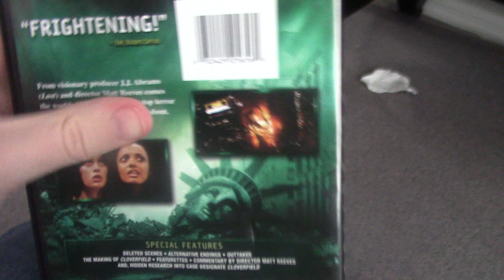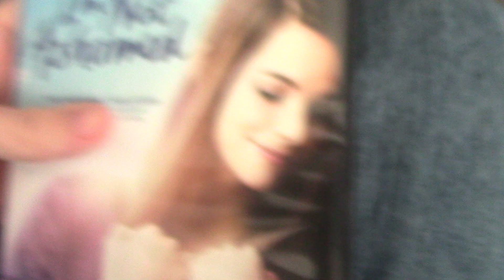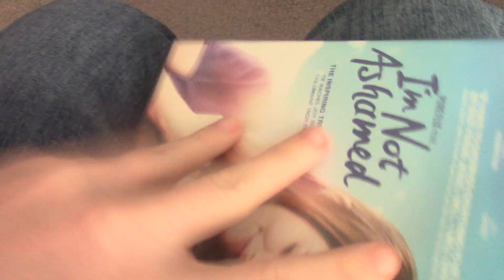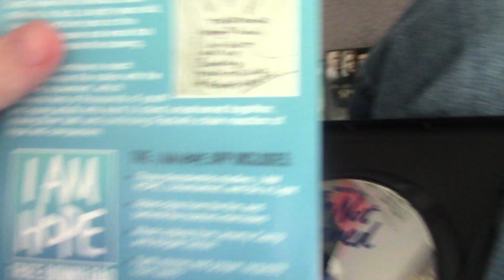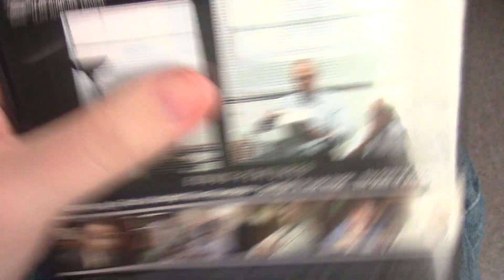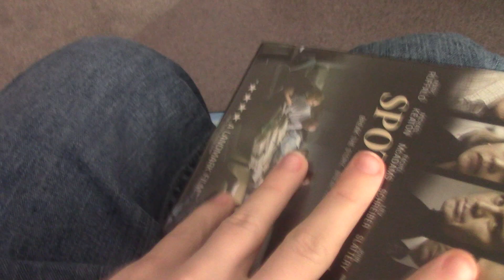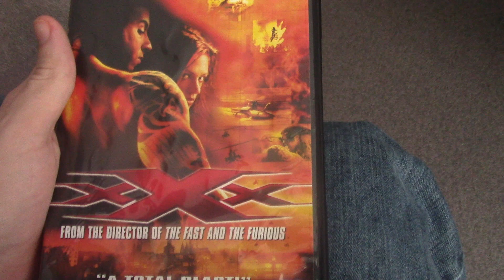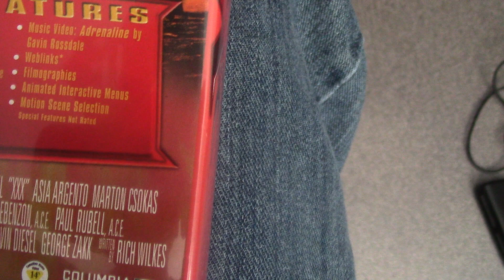DVD Update (2022-04-24)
Got 4 DVDs from Big Lots today!